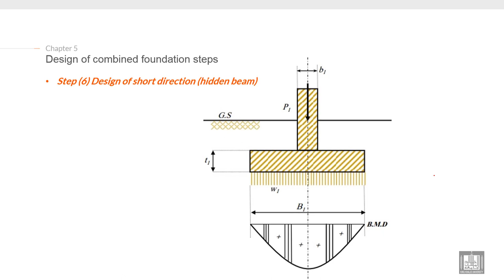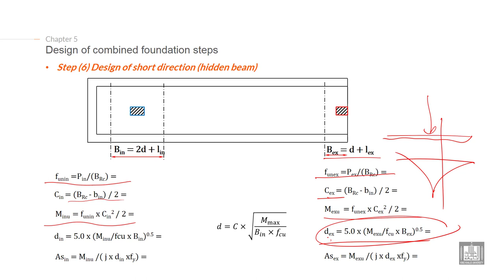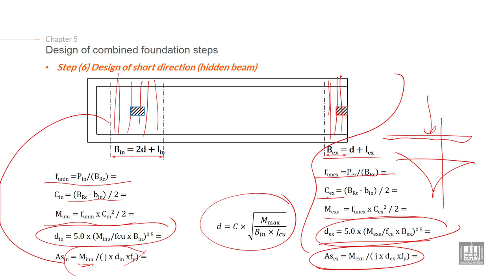Foundations Engineering 1 | C5-L8 | Design of combined foundation steps - 6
Chapter 5 : Design of combined footing
Lecture 8 : Design of combined foundation steps - 6
Explain the Design of combined foundation steps (design in short direction